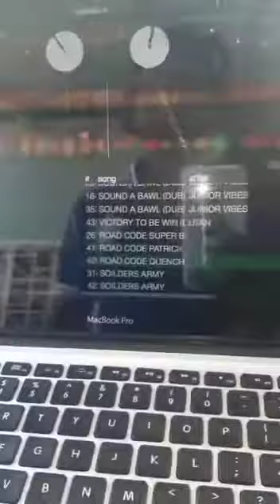Real bad road code sound